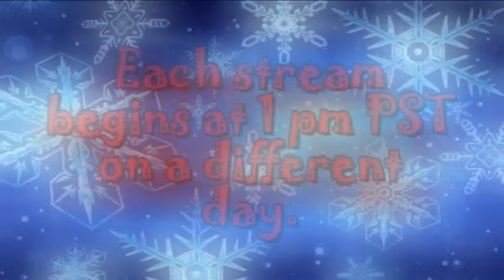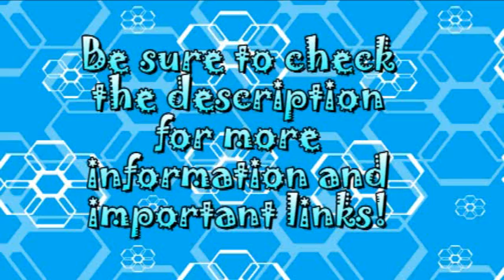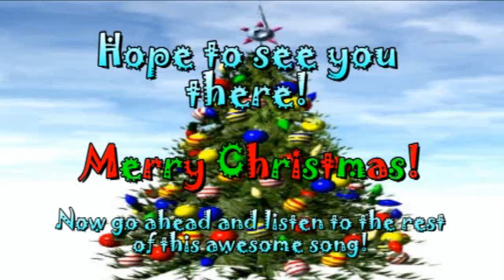A Very Mario Christmas!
Well most of what you need to know is in the video, but I'll put a little recap here as well as some useful links.

Starting tomorrow I'm going to be streaming every day for 4 days at 1pm PST. Each stream will have 2 games that I will play to completion (I'll try for 100%, but no promises). Streams will not have a time limit and can therefore go for as long as need be. The schedule is as follows:

Dec. 21st - New Super Mario Bros. Wii + Super Mario 64
Dec. 22nd - Super Mario World + Super Mario Sunshine
Dec. 23rd - Super Mario Bros. 3 + Super Mario Galaxy
Dec. 24th - Super Mario Bros. + Super Mario Galaxy 2

Essentially that's all you need to know, but feel free to post any questions, comments or concerns in the section below. Now for the links!

Here's a time converter to find out when I'm streaming in your time zone: